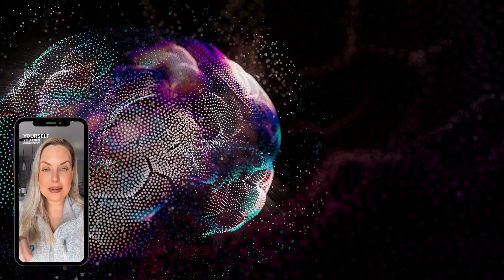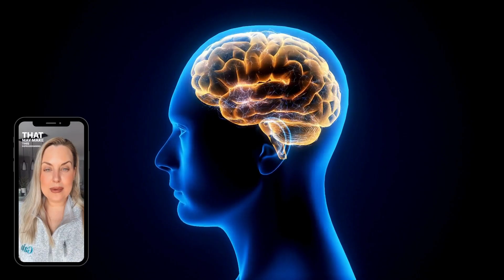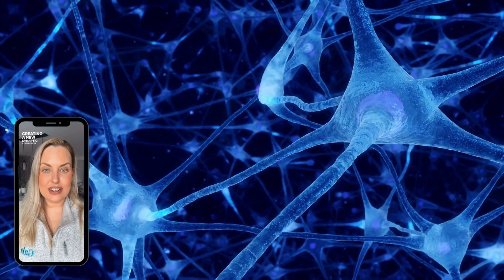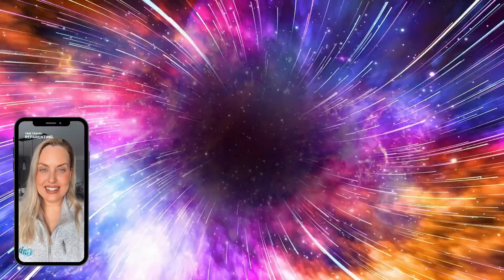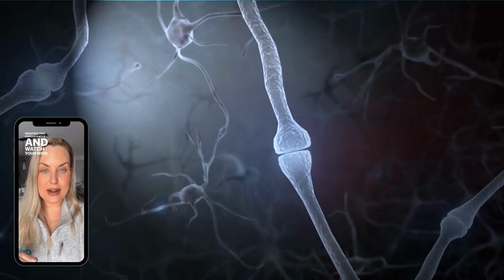REPROGRAM YOUR MIND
HOW TO REPROGRAM YOUR MIND
I Tailored a Strategy Inspired by Drjoedispenza BruceHLiptonPhD, Producing Remarkable Benefits for Myself and My Clients.

No video content is a substitute for professional medical advice, diagnosis or treatment. Never ignore professional medical advice in seeking physical or emotional treatment. If you think you may have a medical emergency, immediately call your doctor or dial 911
When watching this video, it demonstrates your agreement to not record use and distribute or posses any part of this video without prior authorization including but not limited to criticism, comments, news reporting, teachings, education and research and you further agreed that any breach of this agreement will be resolved in Canada pursuant to Canada and applicable federal law.